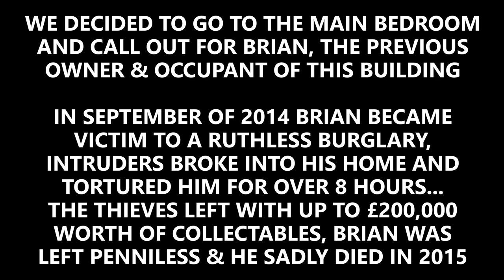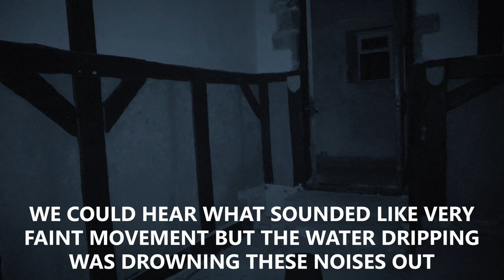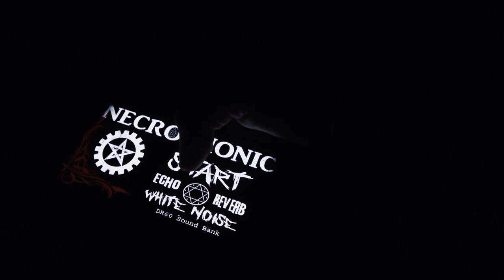RUDYARD LAKE CASTLE - TORTURE HAPPENED HERE! WE COMMUNICATE WITH THE VICTIM 😱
THE CRIME

Inside the derelict Rudyard Lake castle where ruthless gang tied up and tortured owner
Cliffe Park Hall on the shores of Rudyard Lake has a fascinating but dark history...

Walkers seeking fresh air at one of North Staffordshire's most picturesque beauty spots will no doubt have noticed the derelict fairy tale castle with its impressive stone turrets, gargoyles and arches.
Built in 1811 for a part of the Wedgwood dynasty, Grade-II listed Cliffe Park Hall sits looking down on Rudyard Lake and a more beautiful location you will not find in this part of the world.

But the early Gothic revival-style mansion has a sinister recent history involving the then owner.

Back on one September night in 2014, 79-year-old Brian Dalley was taped to a medieval chair, hooded and repeatedly beaten around his head as brutal criminals ransacked his home of 50 years.

They left eight long hours later, with the bleeding and terrified pensioner - who was recovering from a triple heart bypass - still bound by gaffer tape.

Among the dazzling array of antiques stolen included a gold ceremonial sword studded with opals which once belonged to Saddam Hussein and a suit of armour worn by Oliver Cromwell.

Other pieces taken were an original painting of a child called Time For A Nap, a 14ft elephant gun, an Indian matchlock gun, Scottish broadswords and an Indian snake horn with ruby eyes.
In fact, the thieves found so much loot they also stole Mr Dalley’s Mercedes van to cart it away.

Although some of the items were regarded as priceless, the value of the goods – which represented a lifetime of collecting by Mr Dalley – was put at £200,000.
But it was not just the objects that were stolen. The thieves also took Mr Dalley’s financial security, as he had invested in the antiques as an alternative to savings or a pension, and he was not insured

The raid left him virtually penniless and he died the following year.
Meanwhile, only some of the seven members of the “highly professional” Eastern European gang were jailed for aggravated burglary.

HISTORY

Cliffe Park Hall was originally built between 1811 and 1830 for John Haworth at an estimated cost of £25,000. It was sold to the North Staffordshire Railway in 1904.

Between 1908 and 1926 the building was used as the club house for Rudyard Golf Club. And then from 1933 to 1969 it was a Youth Hostel before reverting back to a private residence

aggravated burglary rudyard lake rudyard lake haunted haunting of rudyard lake crime  abandoned rudyard lake historic england